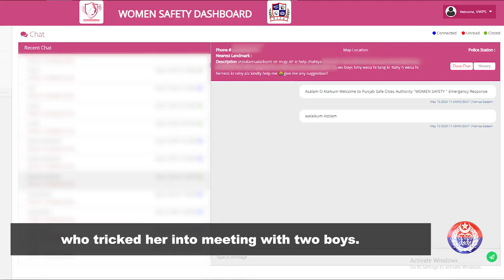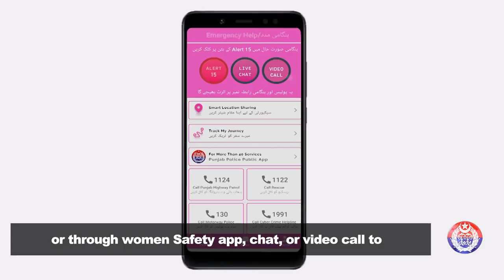Virtual Women Police Station Saves Student from Social Media Blackmailer!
Explore how Safe City’s Virtual Women Police Station played a crucial role in apprehending a social media blackmailer who targeted a student. Witness the power of the Women Safety app's chat feature as it enables the student to file a complaint, leading to prompt legal action. Our channel highlights the intersection of technology and law enforcement, showcasing how innovation and bravery protect and empower individuals. Don’t miss out on real-life stories of justice and safety!